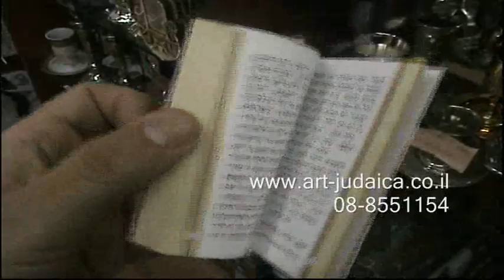מנחה ערבית דגם הומינר תשמישי קדושה מכון הקודש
מנחה ערבית דגם הומינר תשמישי קדושה מכון הקודש בקרו באתר שלנו